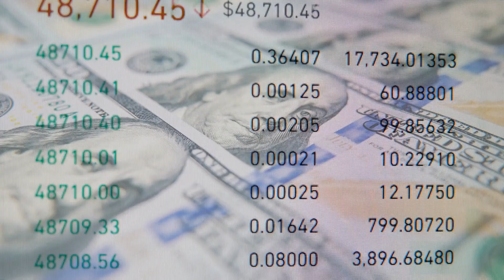中国斡旋大胜利：巴勒斯坦派系破冰齐心组建联合政府；17年对峙终见曙光：哈马斯与法塔赫握手言和；以色列反应强烈：中国斡旋掀起新波澜：評定天下20240723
大家好！歡迎來到我們的評定天下節目！今天，我們將深入探討一個重磅消息：巴勒斯坦的主要派系哈馬斯和法塔赫在中國的斡旋下終於達成協議，決定組建臨時國家聯合政府，這標誌著中國在中東地區日益增長的影響力。然而，以色列對此表示強烈反對，並誓言摧毀哈馬斯的統治。這次會談是否真的能結束巴勒斯坦長達17年的內部分裂，仍然是個未知數。中國是否能在這場複雜的國際博弈中斡旋成功，讓我們拭目以待。請大家繼續收看詳細內容。